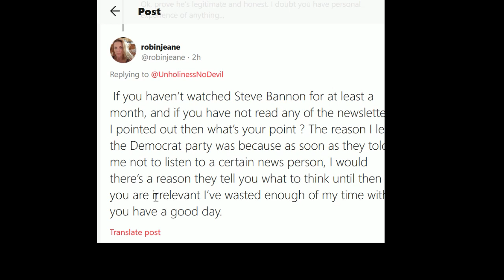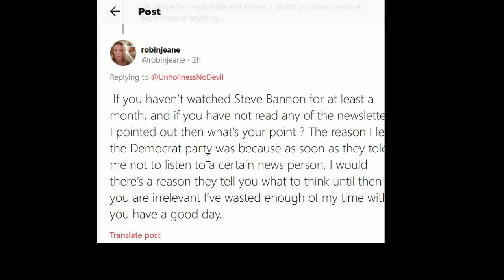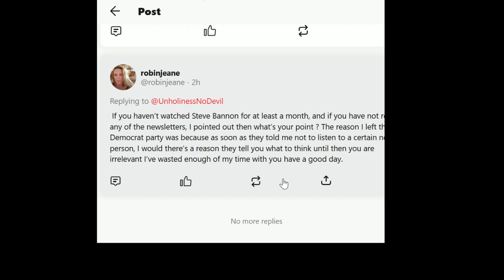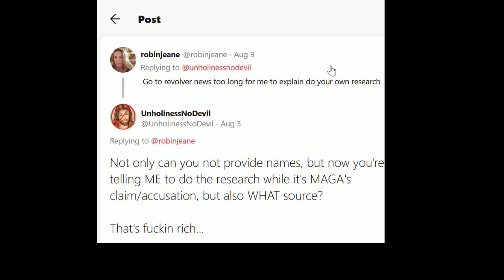For robinjeane GETTR 0